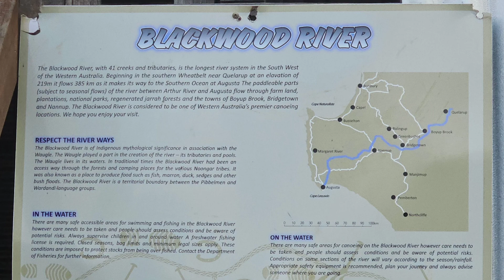Bridgetown WA scenic self drive Tweed Road Western Australia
Beautiful scenic drive from Bridgetown Western Australia, down Tweed road then along Winnejup road towards Bridgetown in a loop, allowed 2 hours but could do it faster or slower depending on stops you choose, well worth the drive. Self drive option for guests staying at Elysian Bridgetown Accommodation to do during their stays.